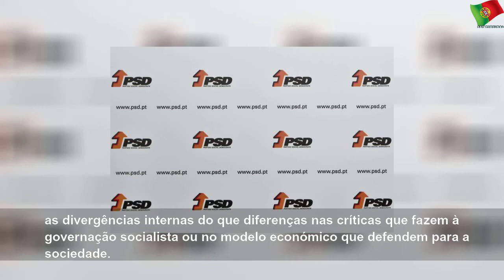Cerca de 40 mil militantes do PSD podem escolher presidente já hoje ou adiar para 2.ª volta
sábado, 11 de janeiro de 2020
Cerca de 40 mil militantes do PSD podem escolher presidente já hoje ou adiar para 2.ª volta | Sky Portugal
Mais de 40 mil militantes podem votar hoje na escolha do próximo presidente do PSD, menos 30 mil do que há dois anos, numa disputa a três que pode obrigar a uma inédita segunda volta.